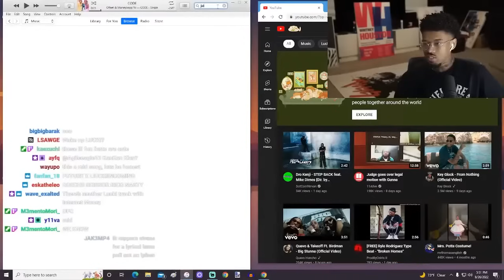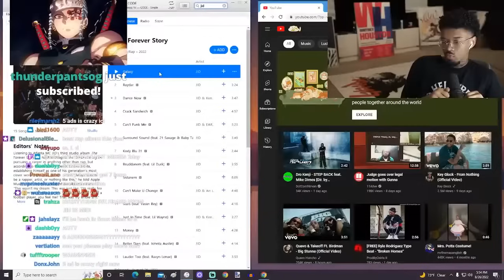Shawn Cee REACTS to JID - The Forever Story